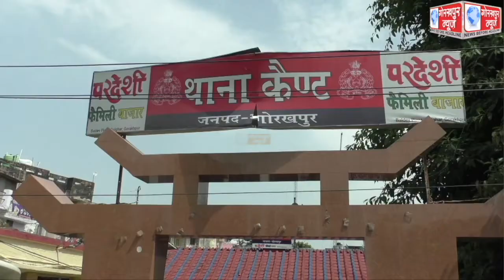नगर के समस्त थानों पर दुराचारी सभा के तहत थाने के सभी हिस्ट्रीशीटरो की कॉमन सूची बनाकर 25 प्रतिशत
नगर के समस्त थानों पर दुराचारी सभा के तहत थाने के सभी हिस्ट्रीशीटरो की कॉमन सूची बनाकर 25 प्रतिशत हिस्ट्रीशीटर को प्रत्येक रविवार को थाने पर अपने आचरणों का करवाना होगा सत्यापन, एसपी सिटी कृष्ण कुमार विश्नोई ने कहा, न्यायालय में अपने मुकदमों की तारीख पर नहीं आने पर इनकी जमानत को निरस्त कराकर जमानतदारों के खिलाफ की जाएगी कार्रवाई